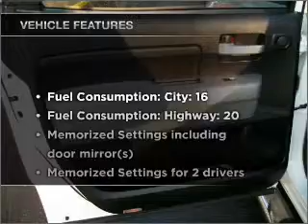2007 Toyota Tundra - Manassas Va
Year: 2007
Make: Toyota
Model: Tundra
Trim: Limited
Engine: 5.7 liter 8 cylinder 32 valve
Transmission: 6-Speed Automatic
Color: Super White
Mileage: 43004
Address:
9010 Liberia Avenue